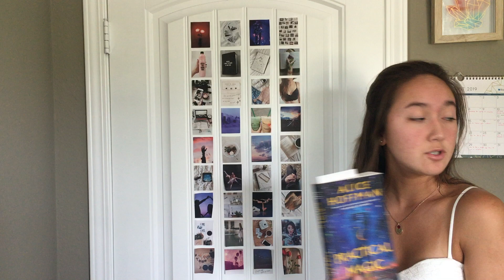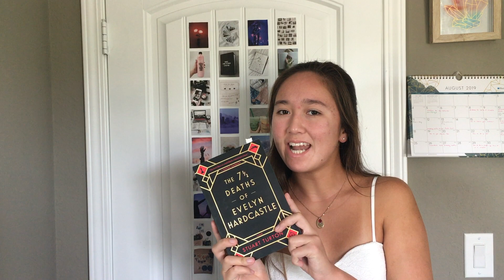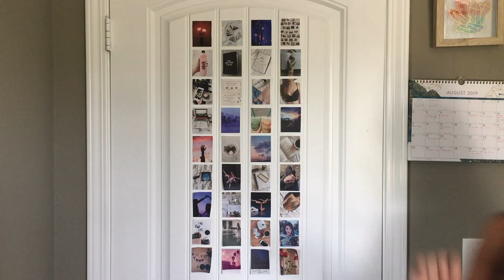M I N I ~ B O O K ~ H A U L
Leave me some comments down below on how I can improve my channel and ideas for a new video!